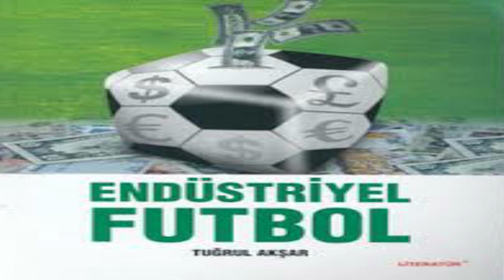Kariyerini Tek Takımda Geçirmiş Futbolcular🔥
BÜGÜN KARİYERİNİ TEK TAKIMA ADAMIŞ FUTBOLCULARIN VİDEOSUNU HAZIRLADIM UMARIM BEĞENİRSİNİZ

Bülent Korkmaz-Galatasaray
Carles Puyol-Barcelona
De Rossi-Roma
Francesco Totti-Roma
Gary Neville-Manchester United
Jamie Carragher-Liverpool
Lionel Messi-Barcelona
Paolo Maldini-Milan
Turgay Şeren-Galatasaray
Paul Scholes-Manchester United
Ryan Giggs-Manchester United
Hakkı Yeten-Beşiktaş